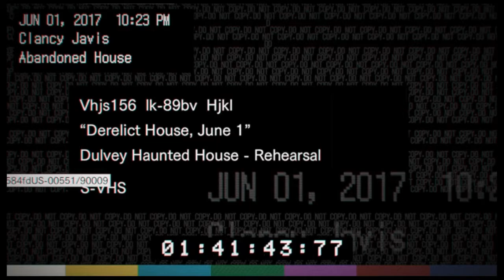Resident Evil 7 Part 1: Marital Friction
This is my Madhouse, all collectables run to finish off the Platinum trophy. Fun fact: Madhouse is a lot harder than I assumed.